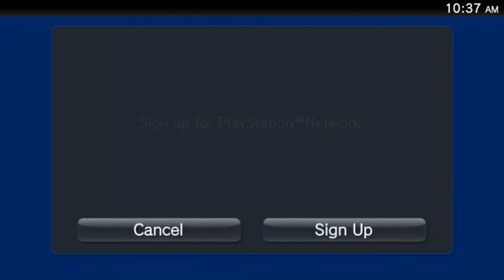Need for Speed: Most Wanted / PlayStation Vita TV / GC573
Need for Speed: Most Wanted[a] is an open world racing game developed by Criterion Games and published by Electronic Arts. Most Wanted is the nineteenth title in the Need for Speed series and was released worldwide for Microsoft Windows, PlayStation 3, Xbox 360, PlayStation Vita, iOS and Android, beginning in North America in 2012, with a Wii U version following in 2013 under the title Need for Speed: Most Wanted U.[9] The game picked up on the Most Wanted intellectual property, as opposed to the Hot Pursuit reboot that Criterion Games developed previously.[10]

Need for Speed: Most Wanted received positive reviews, which focused on the world map that blended the styles of previous Burnout and Need for Speed games, and the social features, while criticism fell on the single-player mode. Following its release, the game won several awards including the 2012 Spike Video Game Awards for Best Driving Game and was nominated for Best British Game and Best Online Multiplayer at the 2013 BAFTA Awards, and was repeatedly recognized as the best driving/racing game of 2012 by several outlets.